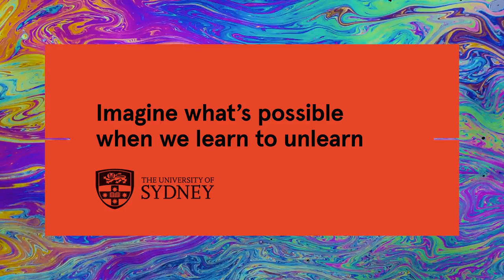We’re unlearning the world’s greatest challenges at Sydney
Our researchers are finding solutions to the world’s most pressing issues by changing the way they look at them. For more on our research: sydney.edu.au/our-research